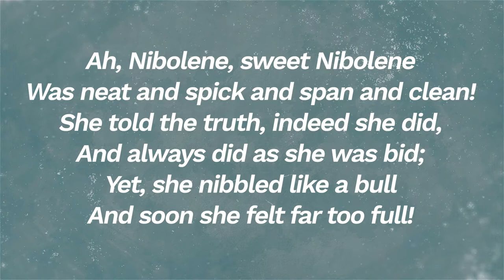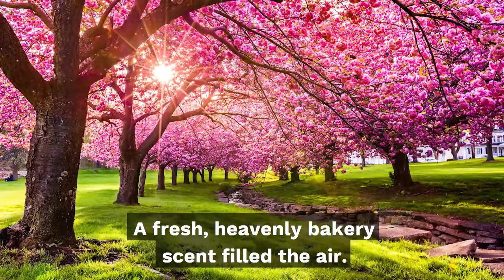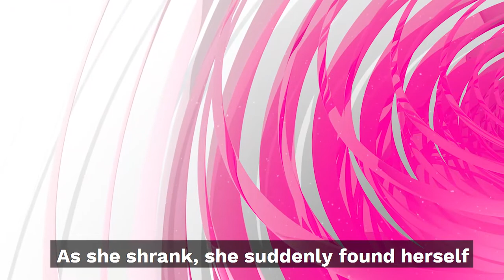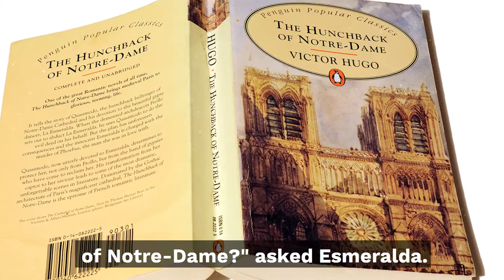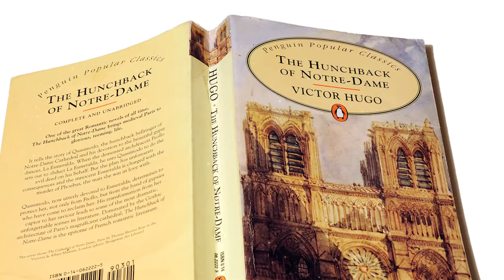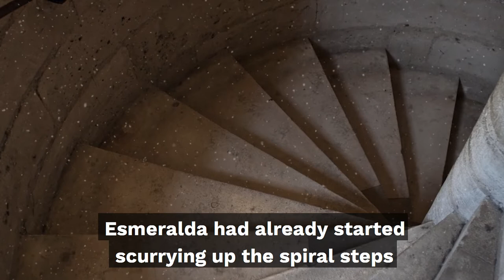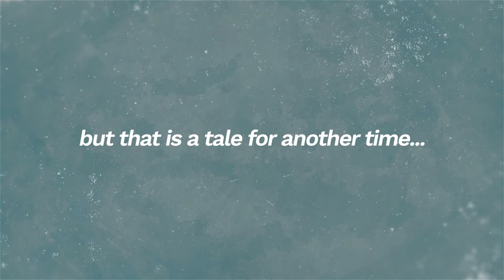EP4 - Nibolene Falls in a Doughnut Hole and Goes to Paris - Creative Story for Kids Who Love to Eat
Is there a child in your life that has trouble staying away from snacks? Then come into the fascinating world of Goop Tales, one of the best educational podcasts around!

When you’re trying to fill downtime or doing your best to help your child relax, this fun-loving kids podcast will help keep youngsters entertained until the end. Meet Nibolene, a tidy Goop girl who loves to nibble on just about anything! She becomes so enchanted by the smell of freshly baked doughnuts that she falls into a doughnut hole and lands in Paris!